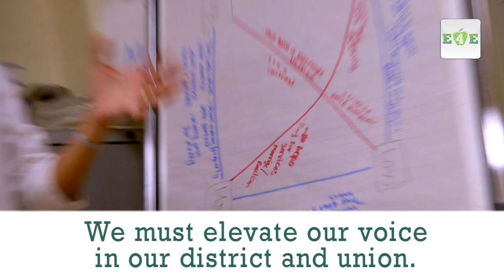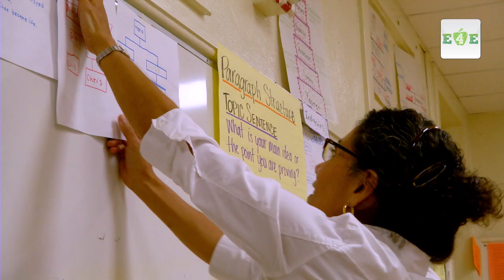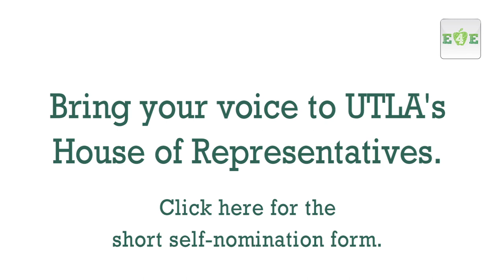Lisa Alva-Wood on UTLA's House of Reps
Lisa Alva-Wood, veteran LAUSD teacher, urges colleagues to join UTLA's House of Representatives, the body that determines policies for the nation's second largest teacher union.